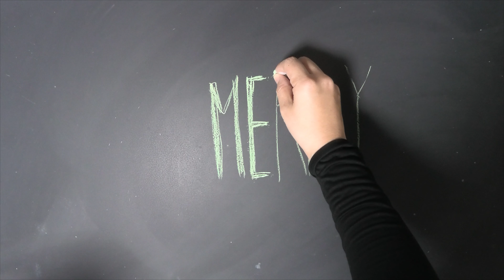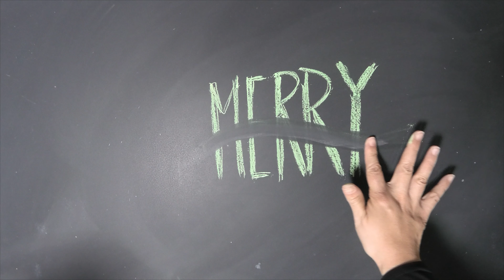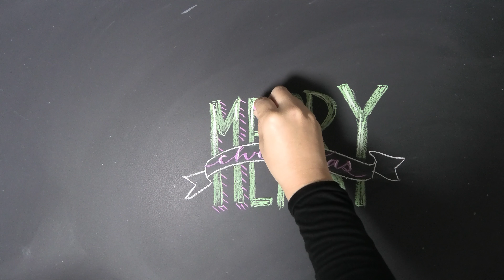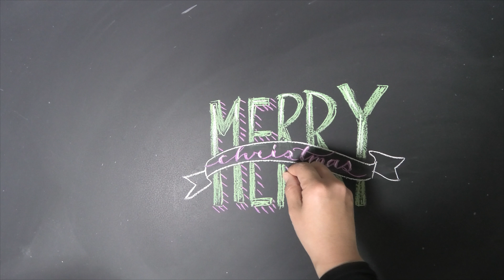[ASMR]黒板アート、クリスマス、文字の書き方！チョークアート、デザイン！Asami ! how to draw lettering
チョーク,黒板アートでクリスマスの描き方？
文字の書き方？
黒板アートのやり方、コツが知りたい・・・・。

こんにちは！

クリスマスのイラスト。簡単そうで難しいクリスマスやサンタ！
今回はレタリング を組み合わせたクリスマスツリーの描き方。
今回はレタリング 、文字を中心にしたデザインでクリスマスを表現したデザインとなっています。

使い方次第で、誕生日、文化祭のフォトスポットは
もちろん１１月の黒板アート、誕生日などの黒板アートにも使えます。
クリスマスボードなど！

カフェやレストラン、ベーカリー、チョークアートの看板、
メニューボードのワンポイントなどなど・・・・
ぜひ描いてみてくださいね！

黒板、チョークのコツ、レタリングの書き方、
チョークアートのポイントなどは書籍「大人黒板おしゃれなチョークアートの描き方（ソシム）」でご紹介していますので、ぜひご活用下さい！

企業ブースの看板、イベントのボードなど作品もご依頼承っております。油性、水性画材を変え各種対応しております。

チョークアート　あさみ

チョークアーティスト　Asami
株式会社　LIFE with CHALK